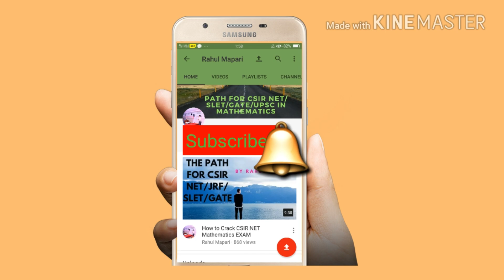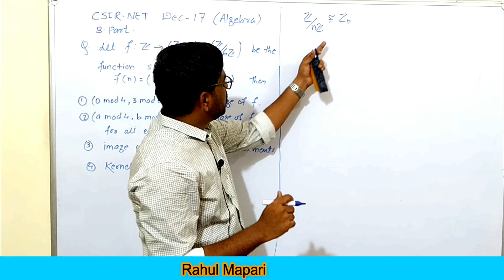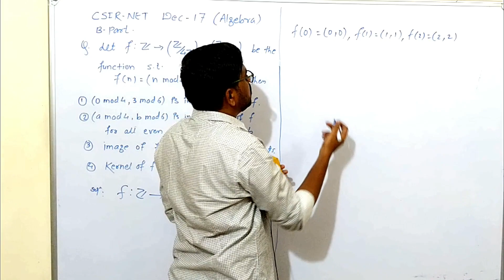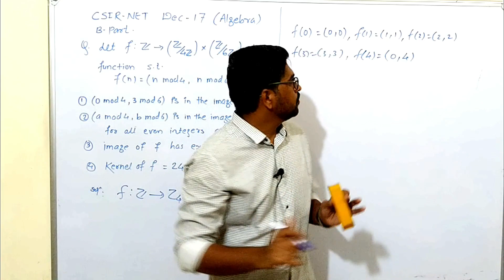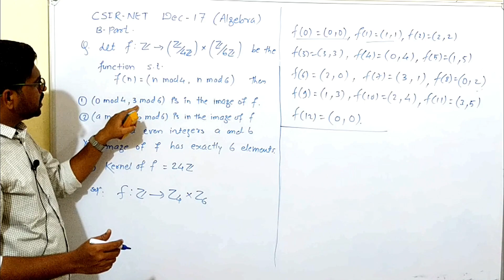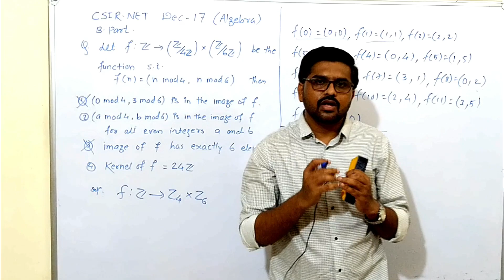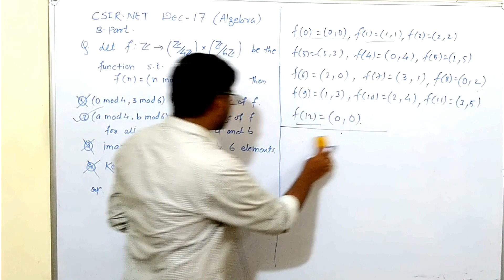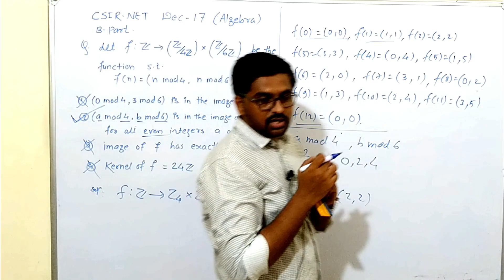Important Que CSIR NET Abstract Algebra Part B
the most important group structure in algebra and range of function, Kernel of function under group mapping.
Also We try to make mathematics simple for all. How to study Basic concepts of mathematics. We focused on concept through the previous questions of CSIR NET/GATE/SET/UPSC/IIT JAM examinations.